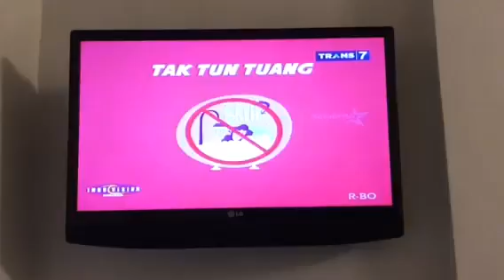Upiak Trans7 Seleberita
Upiak di Seleberita.